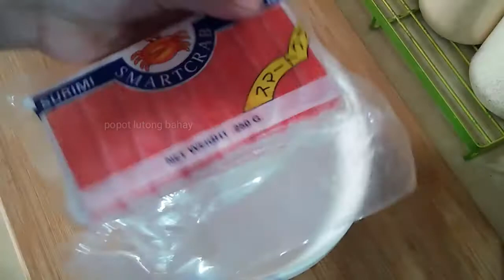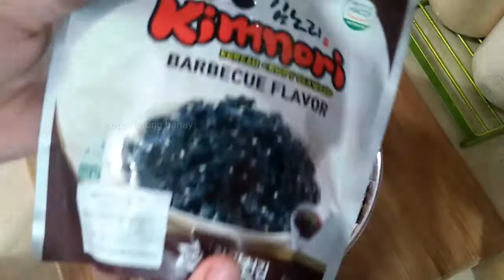baked sushi recipe simpleng baked sushi ipatikim mo sa kaibigan mo soguradong magiging close kayo.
"ingredients"
2cups rice
200grams crabstick
150gmayonaise
nori
seaweeds wrapper
2pcs egg
1bsp vinegar
1tbspsugar
1/2tsp salt